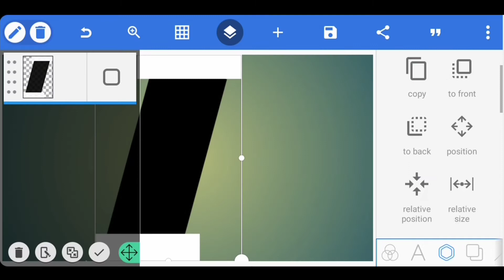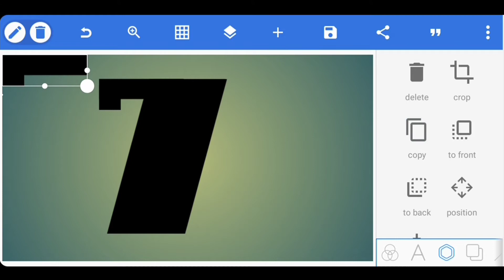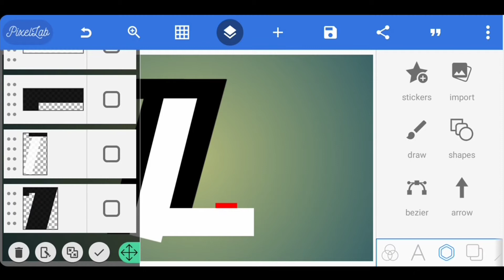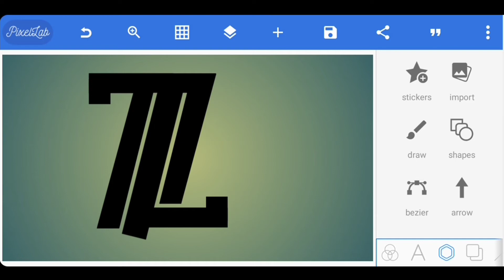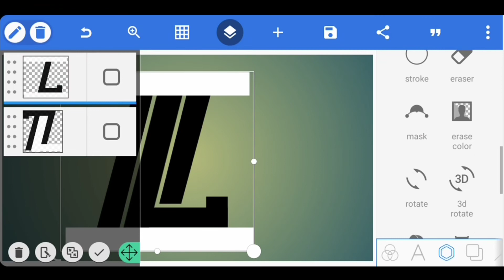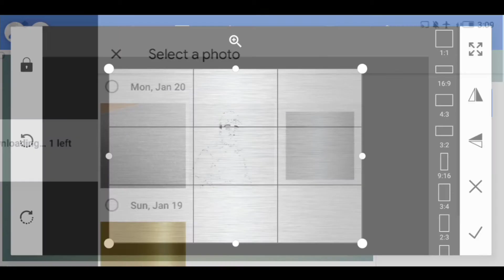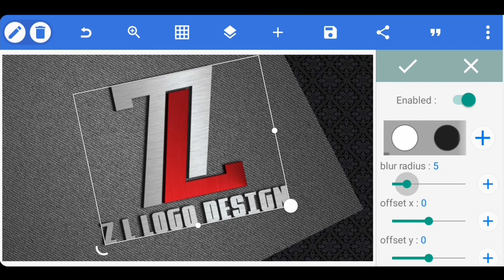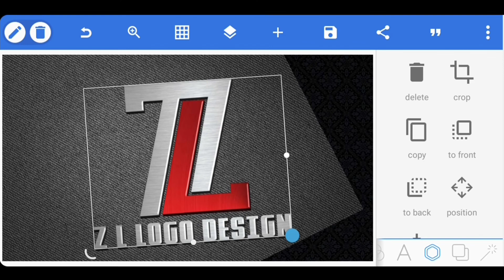Z L Professional Logo Design Tutorial | Pixellab Logo (Step by Step)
ABOUT VIDEO ⤵️

00:00  latter select

00:44  creating shapes

07:49  select colors

10:08  make to 3D

DOWNLOAD LINKS 🔗⤵️

RECOMMEND VIDEOS HERE ⤵️

Professional Logo Design
Pixellab Tutorial
Pixellab
Logo Design

KEY WORDS🔏